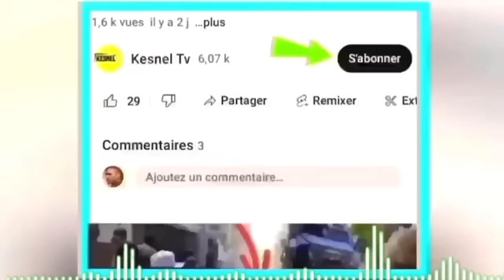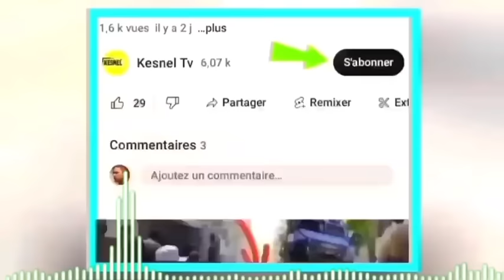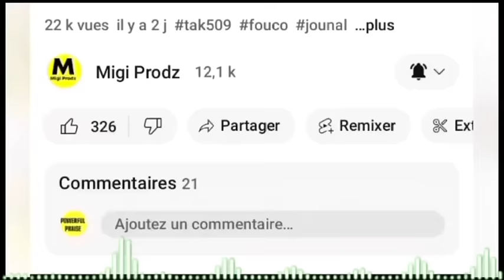Lavwadlamerik 24 Avril jwet la gate danje Pou iran Israel ranfose,Guy Philippe prezidan,Trump cho NY